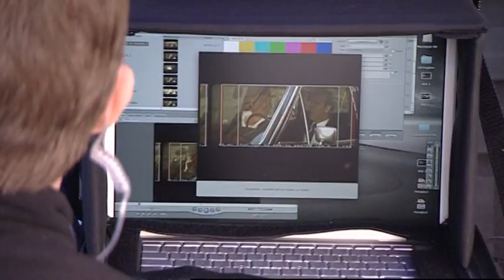mobilcom debitel - Making-of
Regisseur Tobi Baumann inszenierte die beiden Privatdetektive Mo & Bill auf seine ganz eigene komödiantische Art und Weise und heraus kam die neue TV-Kampagne der mobilcom debitel. Wer schon immer wissen wollte, wie die Werbung am Set funktioniert, sollte jetzt auf "play" klicken.